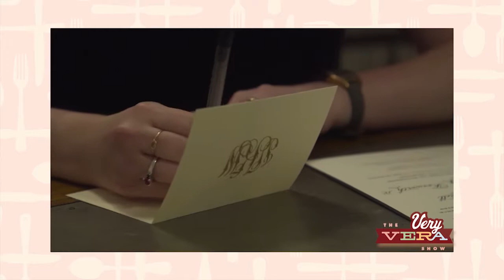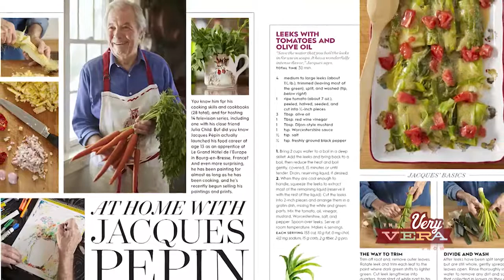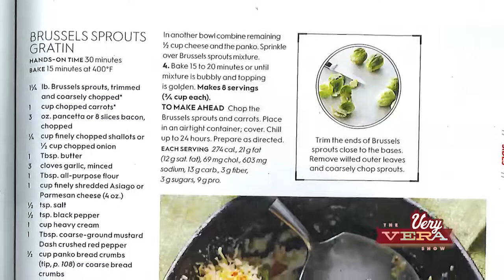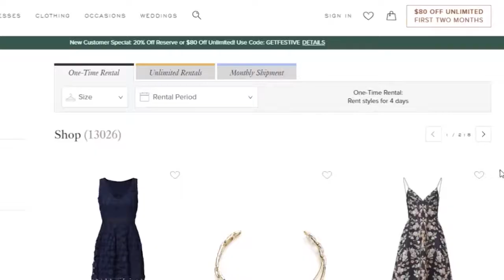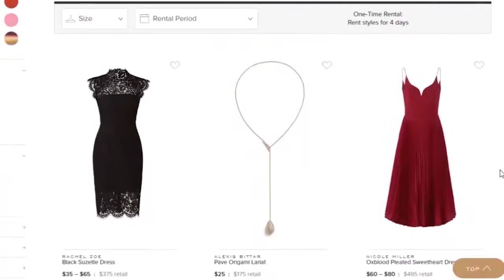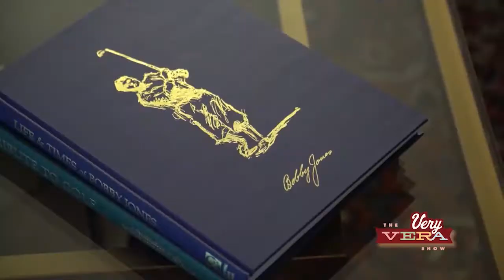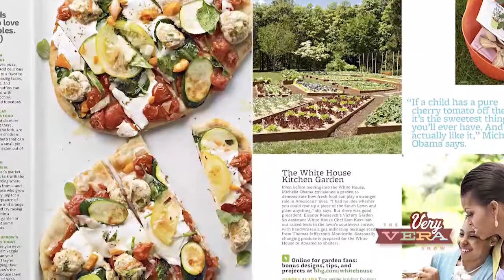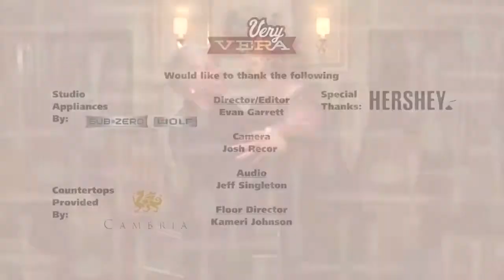The VeryVera Show, Season 7 Episode 13 "Nancy Hopkins"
Former Senior Food Editor of Better Homes and Gardens, Nancy Hopkins, joins Vera Stewart to discuss the latest edition of The New Cookbook, by better homes and gardens. She shares two great recipes from the cookbook, which, Vera and Nancy modify to serve at a fantastic cocktail party at a vintage property.

Featured Recipes: Brussels Sprout Gratin and Pumpkin Pie